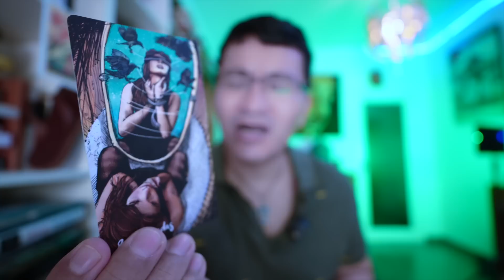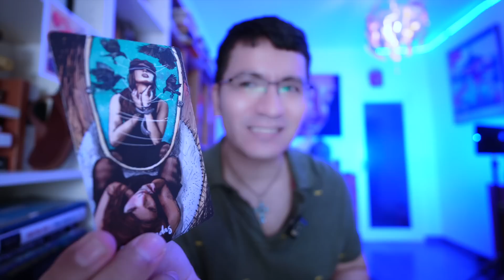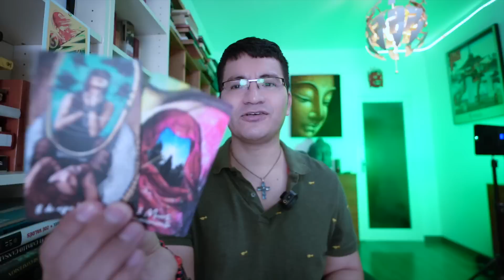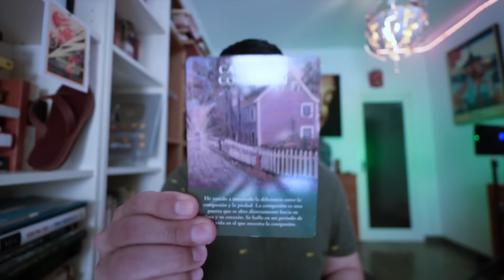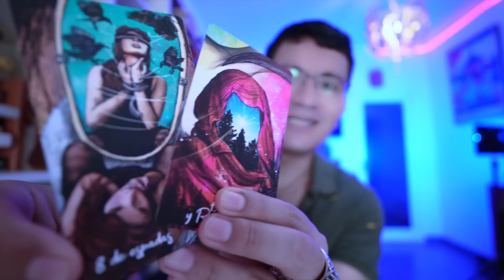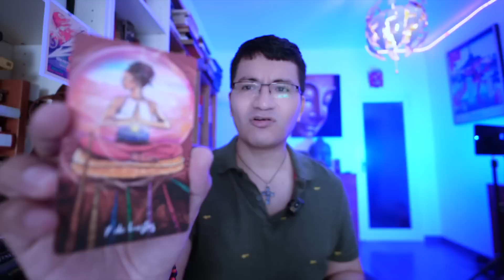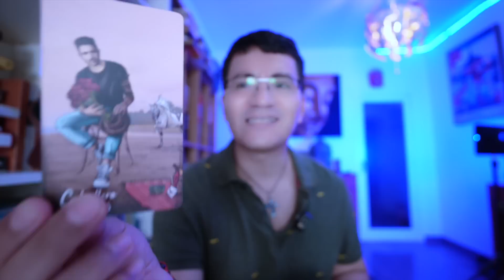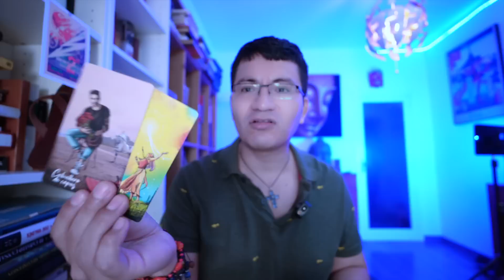VIRGO ♍️ BONUS❤️💋URGENTE ‼️ CASI ME DESMAYO POR LO QUE VI EN TU LECTURA 😢